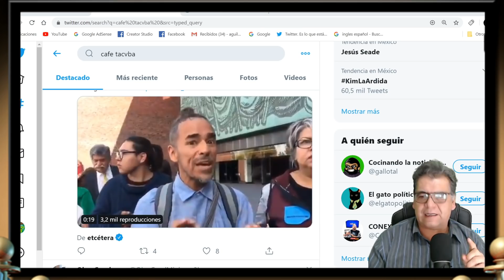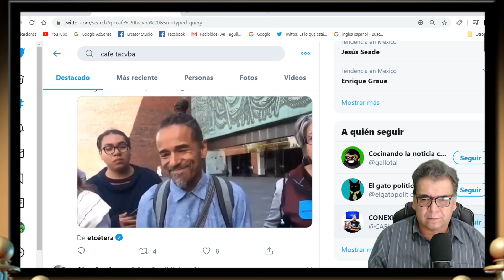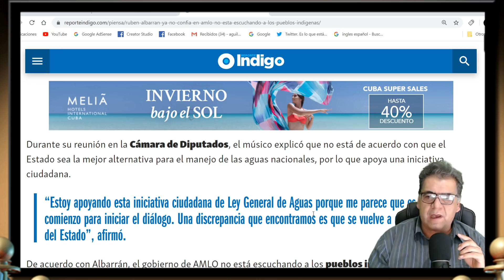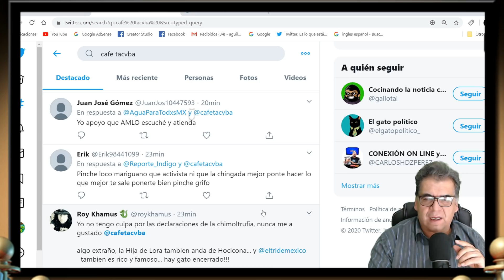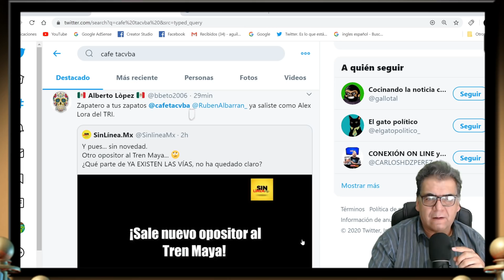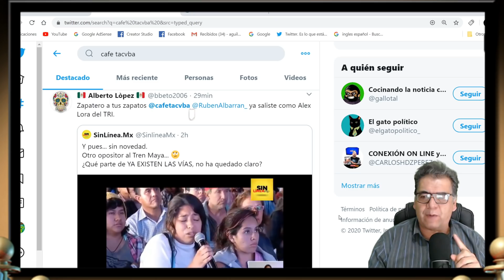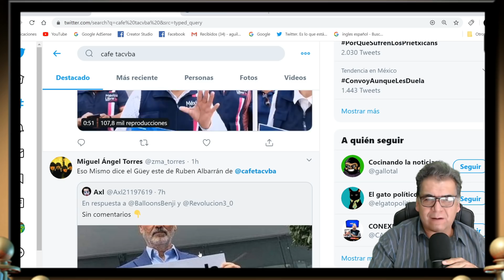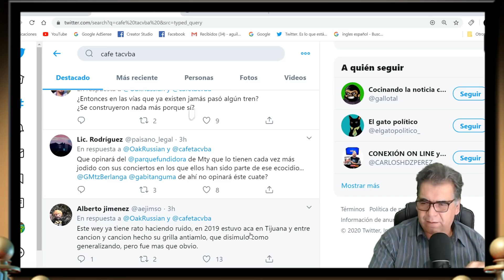Café Tacuba Arremetió contra AMLO imitó a Alex Lora y busca fama perdida ¡atacando al Presidente!